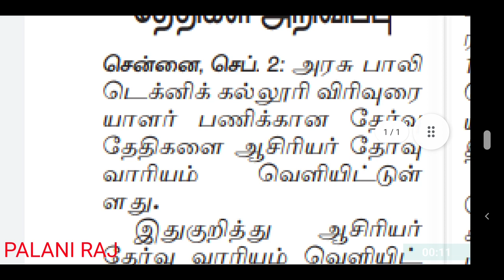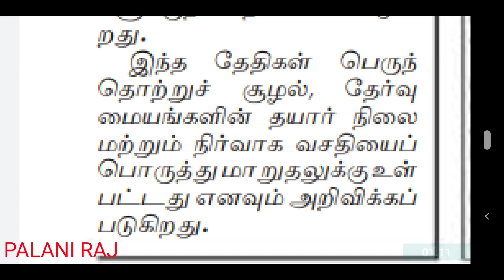TRB POLYTECHNIC RECRUITMENT 2021 | PG TRB | TET | TN TET | SPECIAL TEACHERS | TRB LATEST NEWS